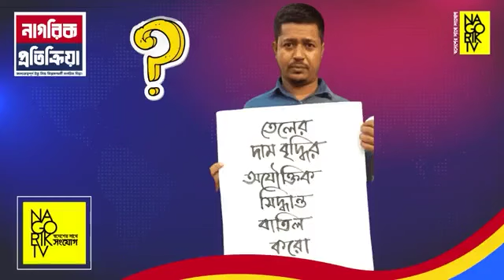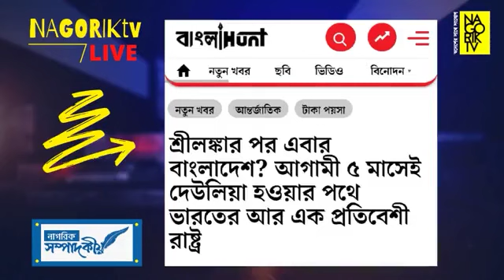শেখ হাসিনার সকল অসভ্যতার সীমা ছাড়িয়ে গেছে | সাকিব আলী | Nagorik TV Talkshow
শেখ হাসিনার সকল অসভ্যতার সীমা ছাড়িয়ে গেছে.